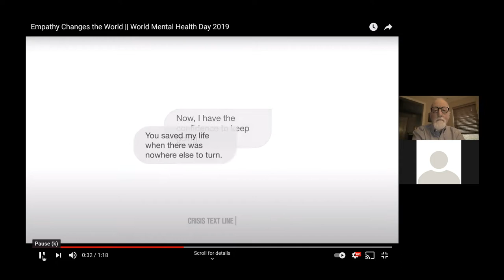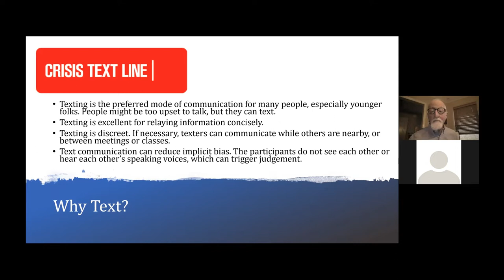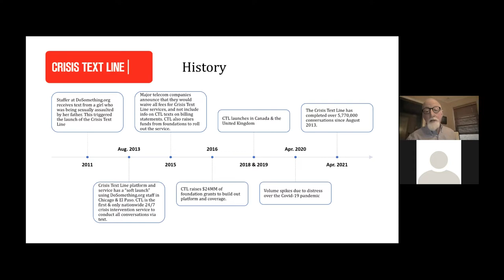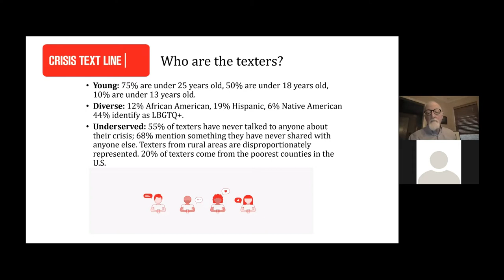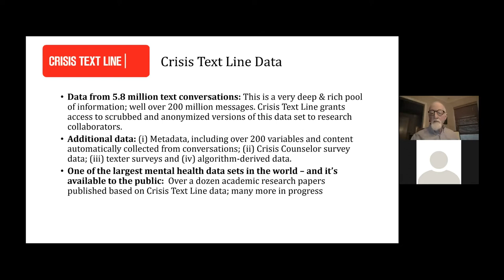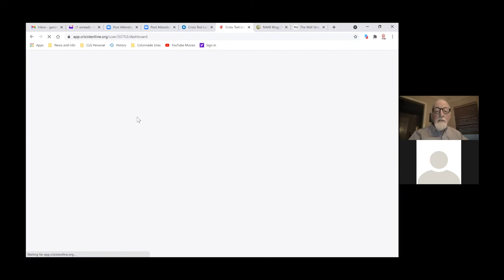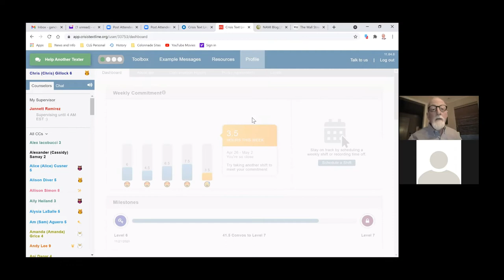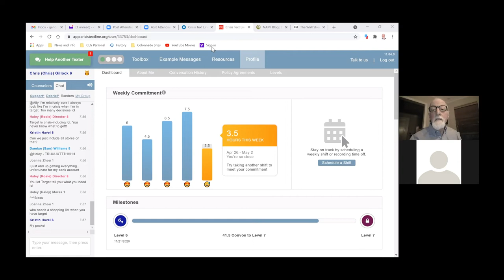Webinar: Crisis Text Line- emergency mental health care in turbulent times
NAMI-CCNS board member Chris Gillock has been a volunteer crisis counselor for the past year for the Crisis Text Line. He will talk about his experience on the platform and its place in the mental health care universe."